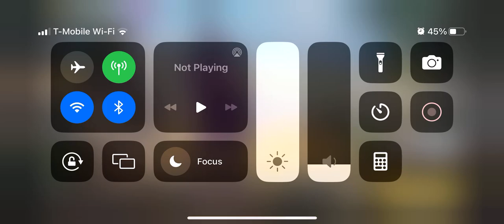Grinding new guns